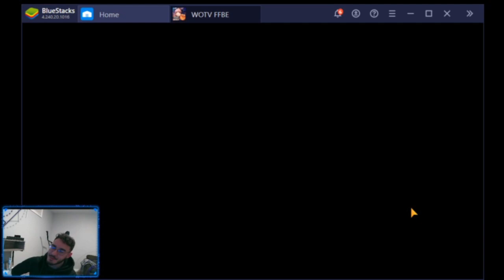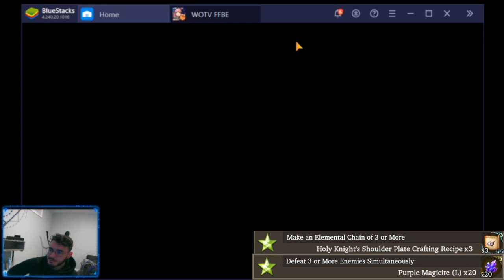WOTV FFBE: FFIV Cecil's Collab EX2 Auto!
Hey everyone!** I apologize in advance for the funky Audio** Decided to put together a fun little team to auto the EX2 FFIV Collab quest we just got for the Holy Knight Shoulder Recipes and get full completion!
If you pause the video anywhere in the intro you can check out the espers/cards. Gear isn't crucial- I just put on everything with a lot of SPR and turned all TMR's except luna verve off for my team.
Freyvia/Dario- Everything except Mag Resist/SPR skills and Taunt off
Lucia-Everything except LB and Quad shot off
Dario/Little Lee- Normal settings, Leela as arithmetician and Holy off for larger AoE range!